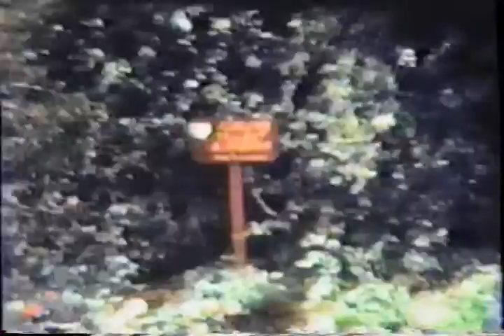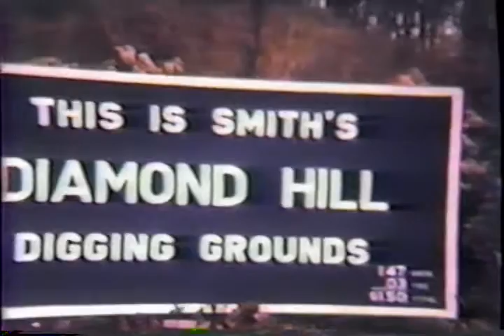Schade Family Old Movies